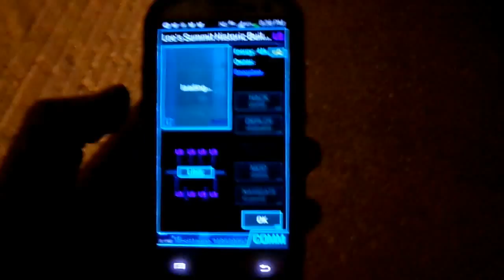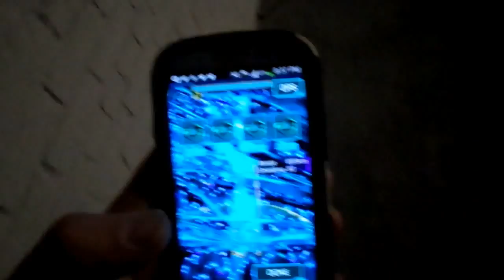Horrific plane crash caught on video!!! 4 19 14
Today I go to celebrate easter with the family of the man I work with. We had a blast playing out in the beautiful weather. I watched a styrofoam plane lose a battle against a bird house.